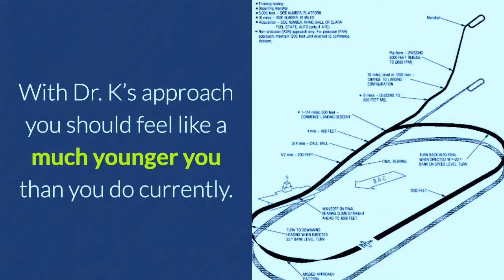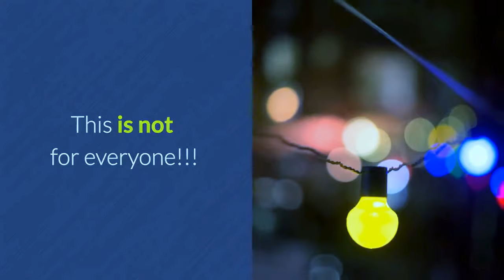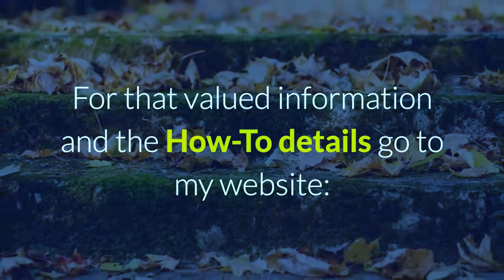3 Steps To A Much Younger You!!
See how we can reprogram our mind to lose weight!
Designed by a Dr of Physical Therapy.

3 Steps to a Much Younger You!

Do weight loss pills work?
Or do weight loss supplements work?
I’m sure they do but is there a healthier way and what are the results of most weight loss programs?

Dr K. designed an approach to weight loss which is different from most. He’s a Dr. of Physical Therapy who approaches this issue with proven science to reprogram your body to lose fat.

And that is Different!

With Dr. K’s approach you should feel like a much younger you than you do currently.

Here’s those 3 revolutionary steps to reprogram your body:
Step 1
Exercise Less!
Some have asked: can I lose weight without exercising? Sure, stop eating! The trick is to exercise . . . strategically!

Step 2:
Escape that Myth of “Low Fat and Low Calorie” regimen.
When eating right you don’t need to even think about Low Fat or Low calories!

Step 3
You Can train your Mind to Target Fat loss.

If your question is: How can I lose weight?
Or, How can I lose weight fast or within a few weeks?
This is your answer to:                                                                                                                              How can I lose weight and feel and look better and be stronger and healthier?

Now this approach does come with a Warning!
This is not for everyone.

Dr. K says this is not for you:
1.      If you’re stuck in your old ways.
2.      If you are one who believes you need to spend a lot of time working out.
3.      This is not for you if you are not willing to shorten your workout time and to work hard.

AND . . . you will get the best results . . . Usually within 30 days.

Dr. K’s exercises target your nervous system and actually reprograms your body which leads to amazing fat loss.

Dr. K. says, “It doesn’t matter if you’re 80 or if you’re 12. My program is simple and IT WORKS FOR EVERYONE”.

This program produces what you want most . . . less weight, more energy and a stronger body!
So . . . if you want:
1. One of the most efficient methods for weight loss,
2. More energy, and
3. A stronger, healthier body.
Here’s How!
For that valued information and THE How-To details go to my for all the info you want: 3 Steps to a Much Younger You!

YourBettrerWellness.com

You’ll find a number of helpful articles there.
Thank you for your interest . . . and . . . for your time!